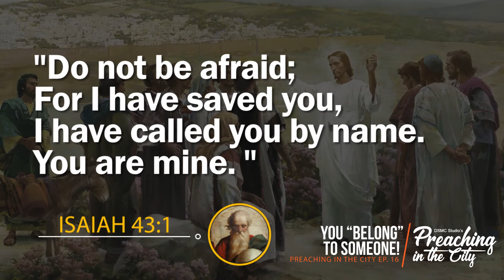You Belong to "Someone!" - Preaching in the City EP. 16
PreachingInTheCityEP16: The best talaga ang feeling kapag we know that "We belong!" At alam mo ba kung kanino tayo belong? Tara't alamin sa sharing na ito ng ever energetic na si Fray Ariel T. Adolfo, O.P.!

"Preaching in the City" features the preaching of the Dominican brothers of Santo Domingo Church, Quezon City.